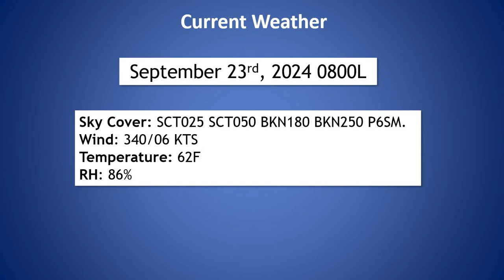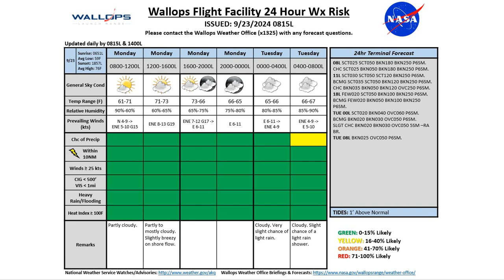Daily Wallops Island Operations Weather Briefing September 23rd 2024